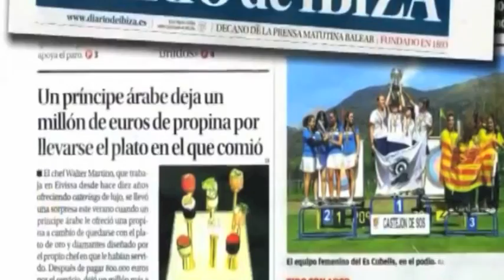Chef Artist Walter Martino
Interview with chef artist Walter Martino
Walter Martino was born in Genoa, Italy on January 25, 1977.
He is a chef and an international artist.
Walter Martino is considered by experts in the catering sector The Word’s Most Exclusive and paid Chef or Seven Star Chef or The Chef.
At age 7 Walter was cooking his first pancakes made with flour, eggs, sugar and baking powder.
When he was 14 years old he began working as a commis de cuisine at the restaurant Zeffirino in Genoa and at the same time he began to attend school at the Institute Hotelier Nino Bergese, graduating with honors a few years later. He become a student of the great chefs at the Hotel Park Hyatt, Hotel Bulgari, Dolce Gabbana Gold Restaurant, Il Marchesino of Gualtiero Marchesi and Town House Hotel. He started to teach cooking by various hotel schools at Milan Institute of State A.Vespucci, institute A.Grandi; later in Monza at A.Olivetti.
Walter also writes and presents a progam broadcast on Sky TV called ‘La cucina di Walter’ with Nancy Comelli and Claudia Borroni directed by Fabio Bastianello. He began to travel the world doing the chef, private chef and organizing the catering for soccer players, Hollywood stars, a Princes in Milan, Ibiza, Paris, London, Montecarlo, Saint Tropez, St. Morriz, Bali, Saint Bart , Las Vegas, Beverly Hills, Chicago and Miami.
Walter designs plates that are exhibited in galleries of art in Ibiza, in the airport of Milan Linate at the art gallery of Michelangelo restaurant, in Doha (Katar) during the international exhibition of luxury. He made the most expensive plate in the world. It was made of solid gold with 84 diamonds and sold for one million Euros to an Arab Prince visiting Ibiza in 2013.
Walter is producing three other plates 7, 9, $ 12.5 million that will be sold at the jewelry "Ben Gioielli" at the Venetian Hotel in Las Vegas
He is currently Corparate Chef in Continiuum and Murano Grande building
He has participated in TV programs aired worldwide.